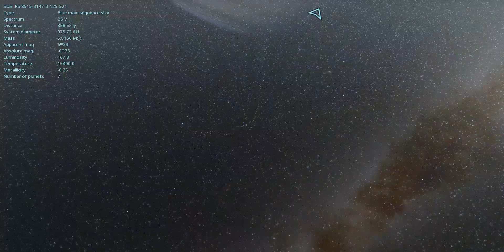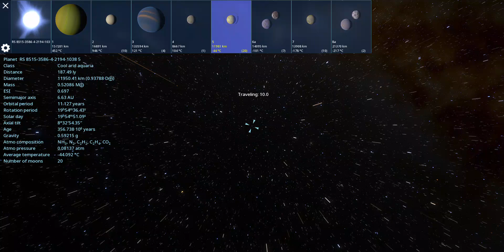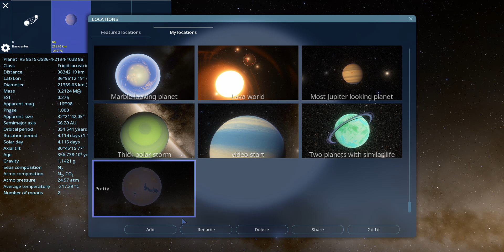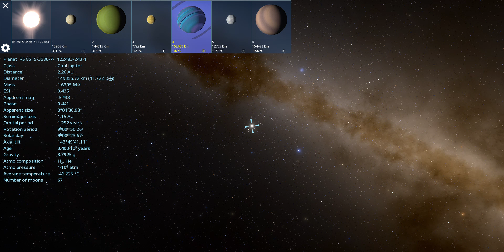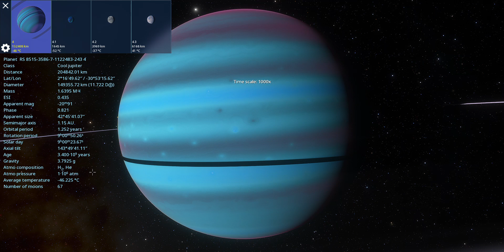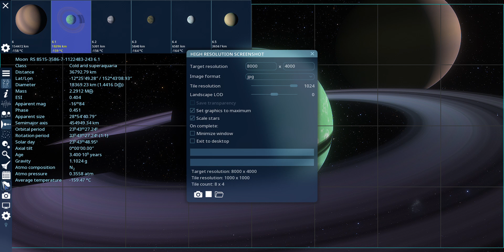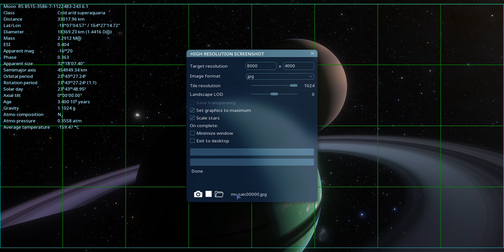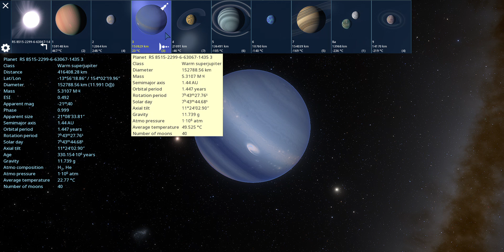SpaceEngine #197 Neat systems and Screenshot Tool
checking out the new screenshot tool
If you have a location suggestion leave it in the comments below